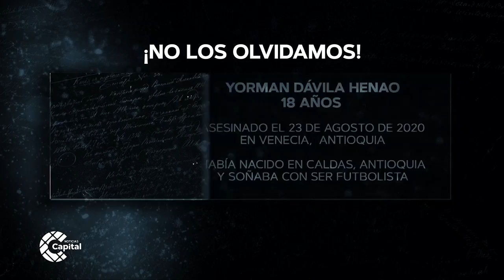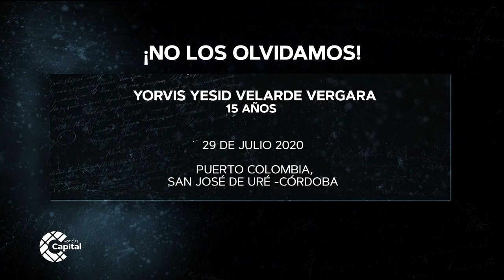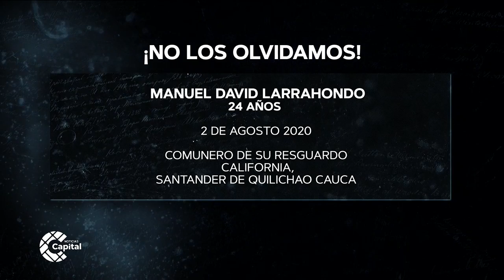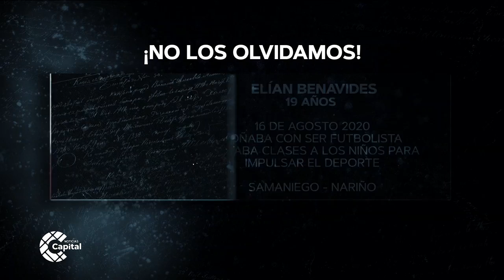¡No los olvidamos! En Capital recordamos a las víctimas de los hechos de violencia en el país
NoticiasCapital | Debido a los recientes episodios de violencia en el país, en Capital hacemos memoria sobre las víctimas para que los hechos no queden en el olvido.